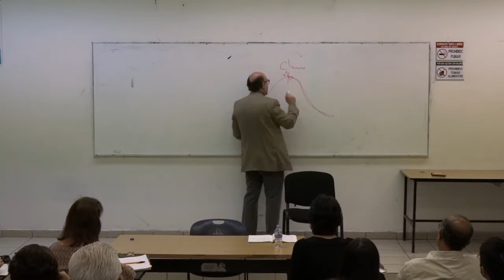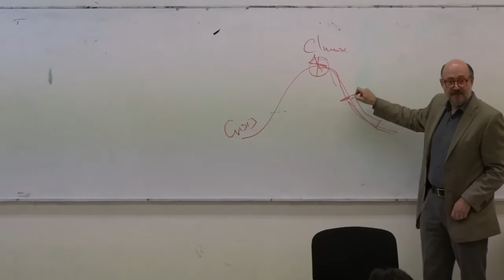Ricardo Raphael. Novela sin ficción. Teoría y práctica (05)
Curso 5, 28 de febrero de 2017